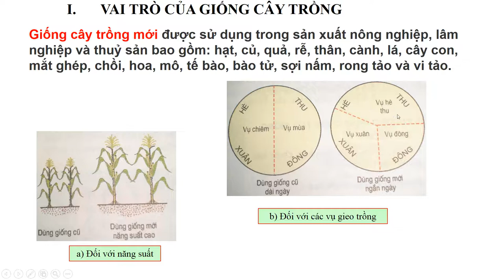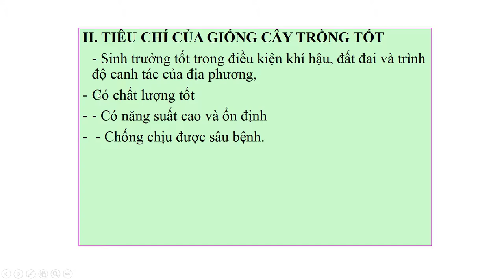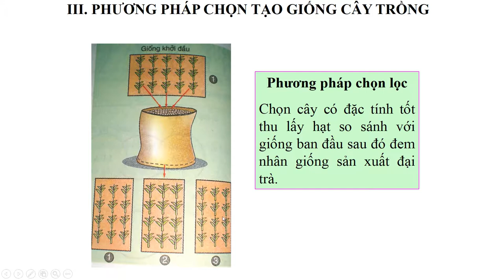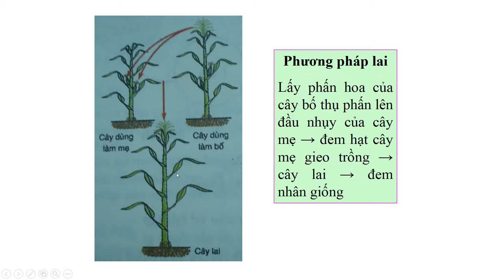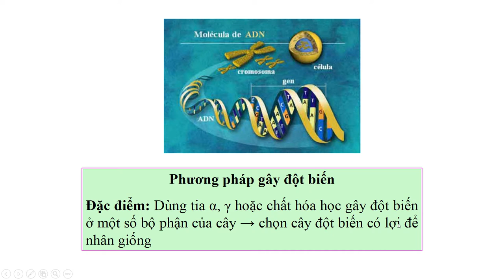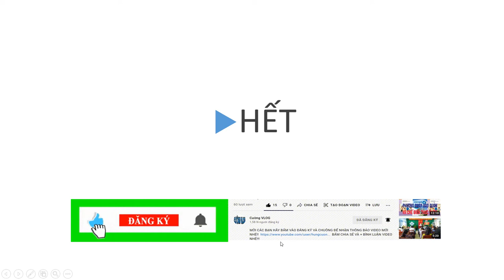CÔNG NGHỆ 7 :VAI TRÒ CỦA GIỐNG VÀ PHƯƠNG PHÁP CHỌN TẠO GIỐNG CÂY TRỒNG -